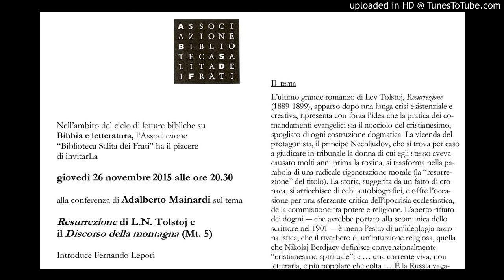Adalberto Mainardi Resurrezione di Tolstoj e il Discorso della Montagna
Nell’ambito del ciclo di letture bibliche su Bibbia e letteratura, l’Associazione “Biblioteca Salita dei Frati” giovedì 26 novembre 2015 alle ore 20.30 organizza una conferenza con Adalberto Mainardi, monaco di Bose, sul tema Resurrezione  di L.N. Tolstoj e il Discorso della montagna (Mt. 5)
Introduce Fernando Lepori

Il  tema
L’ultimo grande romanzo di Lev Tolstoj, Resurrezione (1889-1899), apparso dopo una lunga crisi esistenziale e creativa, ripresenta con forza l’idea che la pratica dei comandamenti evangelici sia il nocciolo del cristianesimo, spogliato di ogni costruzione dogmatica. La vicenda del protagonista, il principe Nechljudov, che si trova per caso a giudicare in tribunale la donna di cui egli stesso aveva causato molti anni prima la rovina, si trasforma nella parabola di una radicale rigenerazione morale (la “resurrezione” del titolo). La storia, suggerita da un fatto di cronaca, si arricchisce di echi autobiografici, e offre l’occasione per una sferzante critica dell’ipocrisia ecclesiastica, della commistione tra potere e religione. L’aperto rifiuto dei dogmi ― che avrebbe portato alla scomunica dello scrittore nel 1901 ― è meno l’esito di un’ideologia razionalistica, che il riverbero di un’intuizione religiosa, quella che Nikolaj Berdjaev definisce convenzionalmente “cristianesimo spirituale”: « … una corrente viva, non letteraria, e più popolare che colta … È la Russia vagabonda, interamente soffocata dalle domande sulla fede e la vita giusta … Ad essa appartengono non solo gente “del popolo”, contadini, ma persone provenienti da tutti gli strati della società russa, che avvertono l’impossibilità di continuare a vivere nella falsità e nell’empietà della vita mondana. Il pathos morale è molto intenso in questo tipo di vita spirituale, ma il problema morale non si raccoglie qui sulla superficie della vita personale e sociale, ma affonda nella profondità della sua essenza religiosa.  Lev Tolstoj appartiene a questo tipo». Di là dalla riduzione del messaggio evangelico a un’etica razionale, pur presente nelle intenzioni filosofiche dell’autore, il Discorso della montagna non cessa di esercitare una profonda attrazione nella poetica del romanzo; l’incomparabile penetrazione di un’umanità dolente e abbandonata, svelata da una scrittura scabra ed essenziale, introduce il lettore a una comprensione di rara intensità della compassione e del perdono come il vero volto di Dio che Cristo ha mostrato agli uomini.

Il relatore
Adalberto Mainardi, monaco di Bose, è membro del comitato scientifico dei Convegni ecumenici internazionali di spiritualità ortodossa del Monastero di Bose, di cui cura l’edizione degli Atti. Si occupa di storia della Chiesa russa, di spiritualità ortodossa e di ecumenismo, e ha pubblicato numerosi articoli in Italia e all’estero.
Ha collaborato alla Bibliotheca sanctorum orientalium (Città Nuova), al Lessico della contemporaneità (Treccani) e curato l’edizione italiana di alcuni classici della letteratura spirituale russa, tra cui i Racconti di un pellegrino russo (Qiqajon 2010 2 ), la prima antologia italiana della poetessa russa Olga Sedakova (Solo nel fuoco si semina il fuoco, Qiqajon 2008) e gli scritti di Silvano del Monte Athos (Nostalgia di Dio, Qiqajon 2011). Tra le sue pubblicazioni più recenti Insieme verso l’unità. L’esperienza monastica e il cammino ecumenico (Qiqajon 2014), Spiritualités en dialogue (Parole et Silence, Paris 2014) e la curatela del volume Beati i pacifici (Qiqajon 2015).